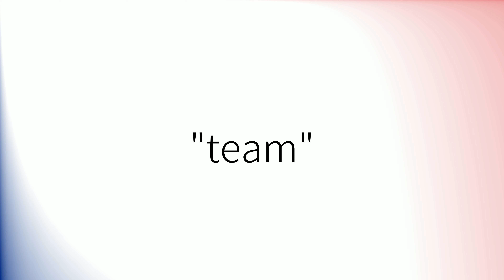Como pronunciar 'Team' en español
How to pronounce 'Team' in Spanish.
Comment prononcer 'Team' en espagnol.
Wie man 'Team' auf Spanisch ausspricht.
「Team」のスペイン語の発音の仕方